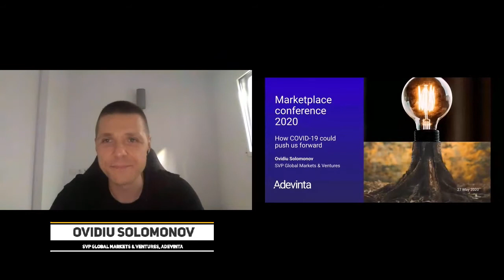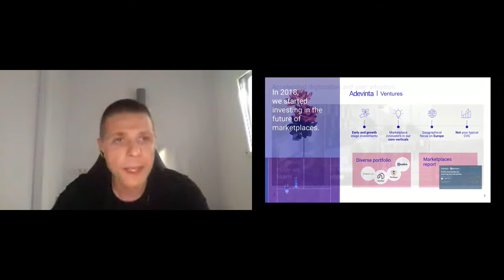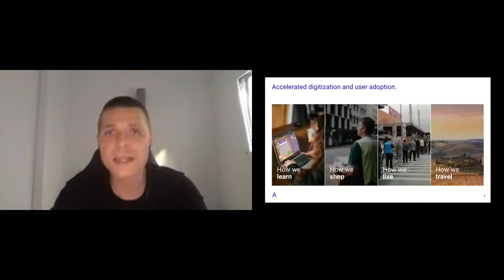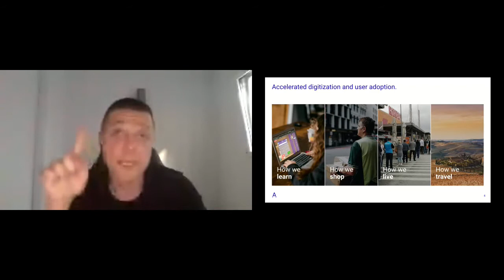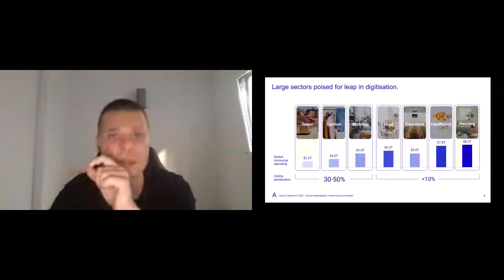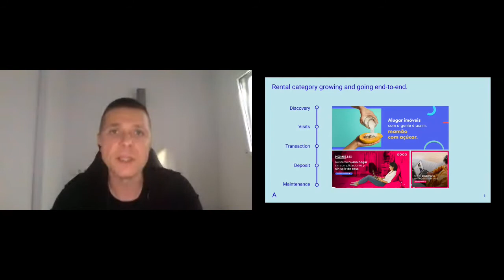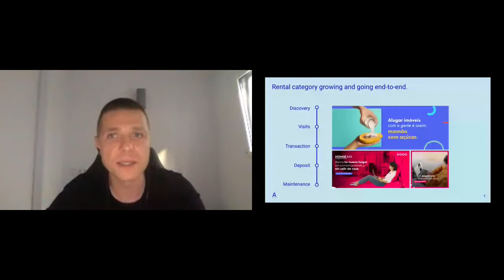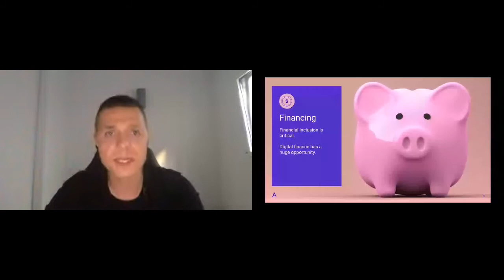Ovidiu Solomonov (Adevinta): How Covid Could Push Us Forward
How Covid Could Push Us Forward
- Ovidiu Solomonov, SVP Global Markets & Ventures, Adevinta

The Marketplace Conference Online May 2020
The Marketplace Conference is a semi-annual event focused on all things marketplaces & network effects, uniting marketplace entrepreneurs, investors and industry experts. It provides a platform for exchanging knowhow and best practices and attracts entrepreneurs and investors of all stages.

Sign-up for our monthly newsletter 'The Marketplace Snippet', a highly curated selection of content on all things marketplaces & network effects: